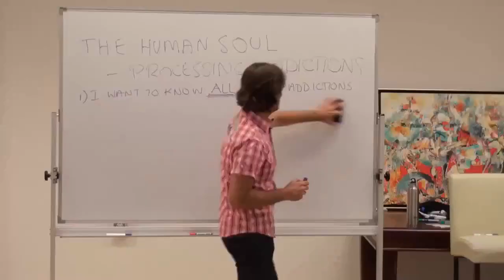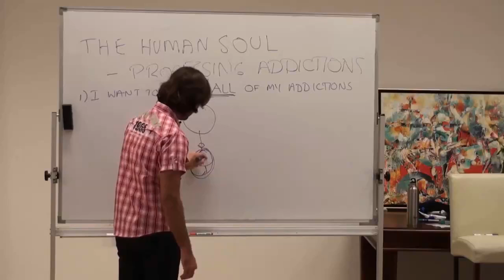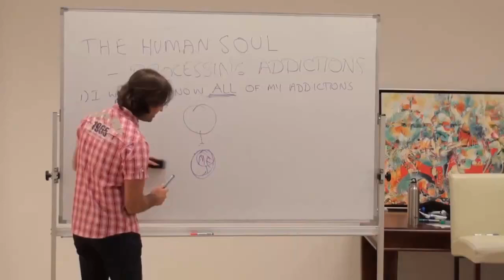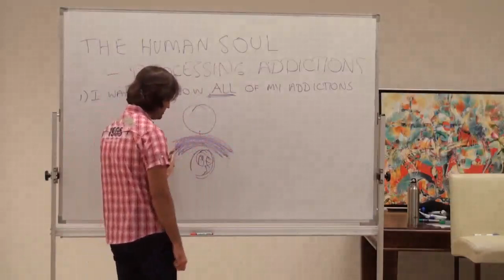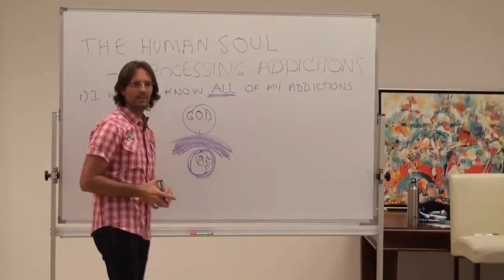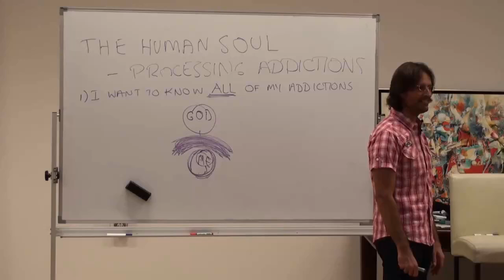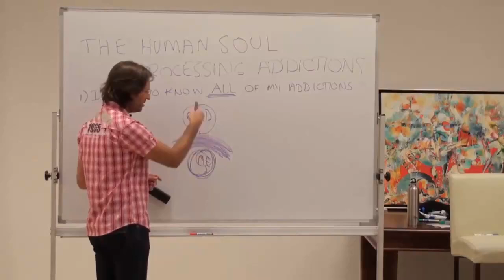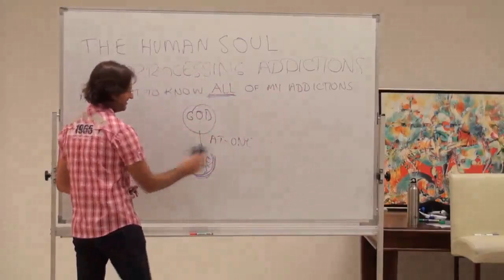Why We Don’t Want to Know Our Addictions, Does God Judge Our Darkness Within Us? At-Onement With God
FULL ORIGINAL:
20100522 The Human Soul - Processing Addictions P2

Cut:
10m53s - 19m344s